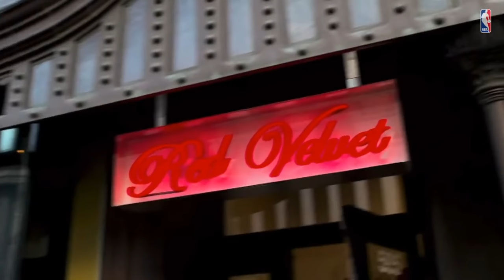John Wall Mix™️ (Don't Think About It)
This is A mix about John Wall!

It is also a dedication video for Miyah Telemaque-Nelson🙏🏽 She lost her life to cancer😪 R.I.P Miyah

Here is My IG if you want to follow me @ovotommy_

Song - (Don't Think About It) "Moosh & Twist"